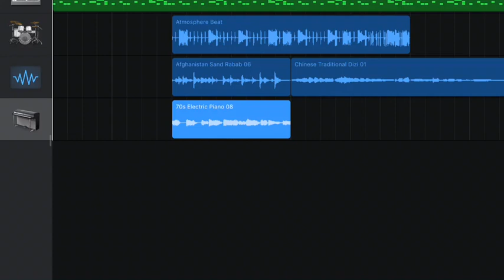”Sångmix” av elever i 4C